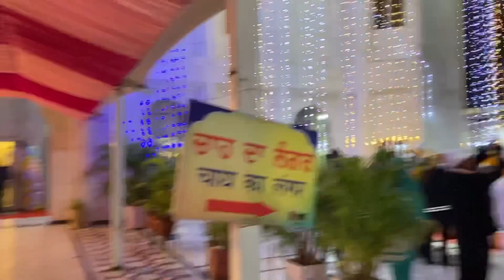ਬਿਨਾਂ ਭਾਗਾਂ ਨਹੀਂ ਮਿਲਦਾ❤️ਤੁਸੀਂ ਵੀ ਦਰਸ਼ਣ ਕਰੋ । By navsukhman vlogs